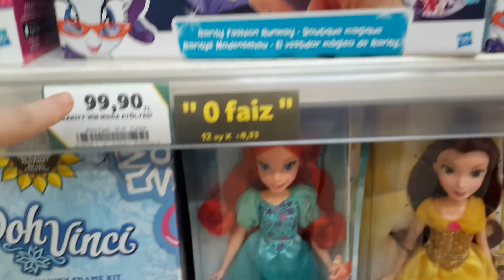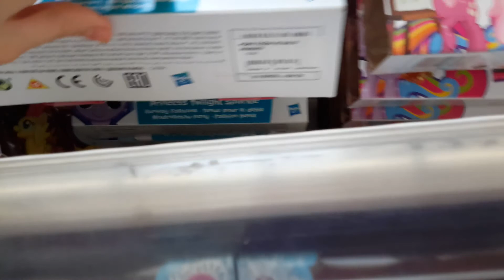MLP-Toy Hunt / 3